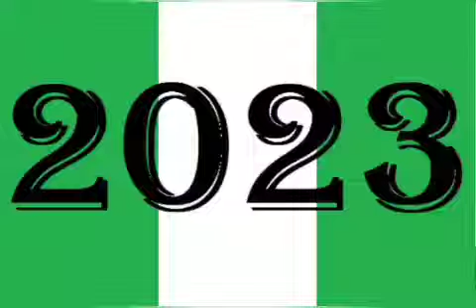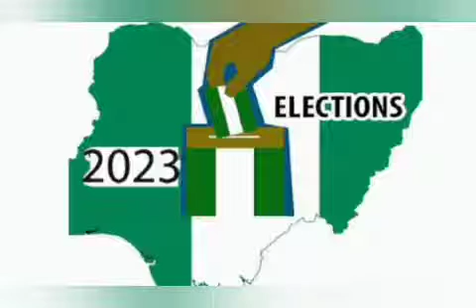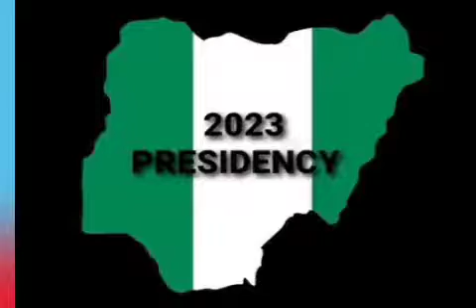PROF ALKALI SAYS THAT APC DONT HAVE ANYTHING TO SAY TO NIGERIANS SINCE THEY BROUGHT US HERE